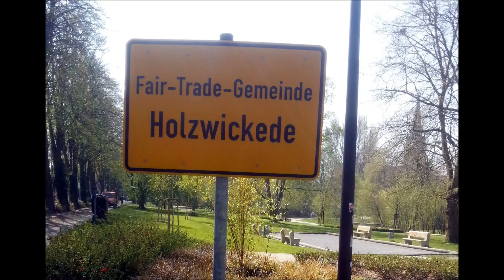Holzwickede der Emscherpark von oben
Testaufnahmen mit einem Aluminium Zeltstangen-Stativ mit der Go Pro 4 Black